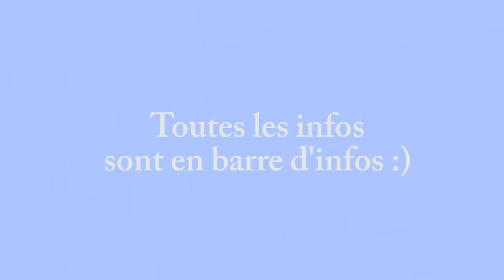LES PLUS GROSSES POLEMIQUES DES FILMS DISNEY : MON AVIS.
N'hésitez pas à y faire un tour, vous allez adorer leurs bijoux !

Seconde partie de la vidéo de toutes les polémiques, cette fois-ci plus centrée sur les films Disney et Disney +... N'oubliez pas de rester bienveillants et respectueux des avis de chacun en commentaires, je compte sur vous !

💛      RETROUVE-MOI SUR...     💛

💜       REMERCIEMENTS     💜
 ⋆Intro Youtube : MademoiselleDaydream
⋆ Bannière Youtube : Athyess
⋆ Logo de la chaîne : Helene S Design
⋆ Logo de La Pause Enchantée : Estelhery